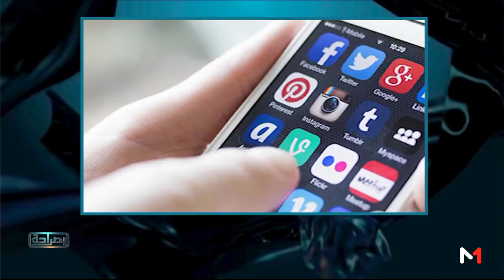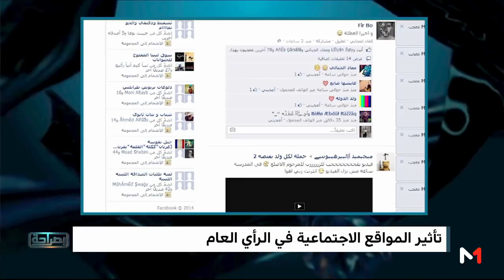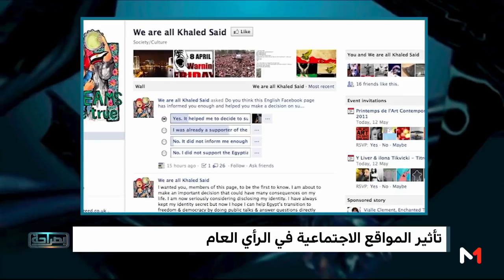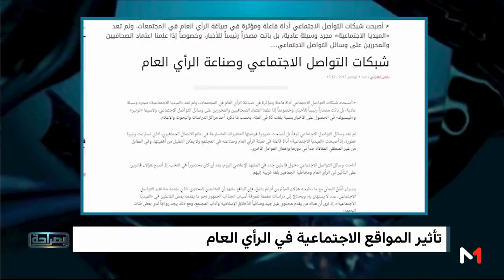بصراحة: تأثير المواقع الاجتماعية في الرأي العام